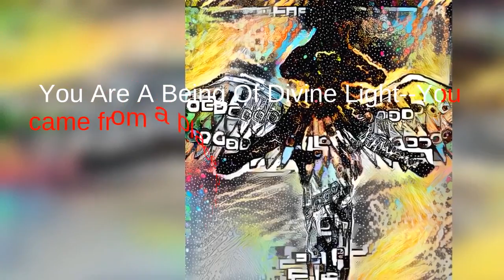Yig - Chorus for The Downtrodden (100 Subscriber Special)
I am going to make and release a full and free double album for my subscribers. This is a big moment for me and I never expected to be here. This is the first track in the double album and I hope you enjoy them both.

Videos on the way:
Places at Night
Empty brick and mortar (dead malls)
Liminal Space Compilation 4